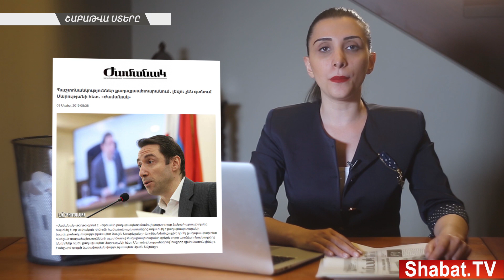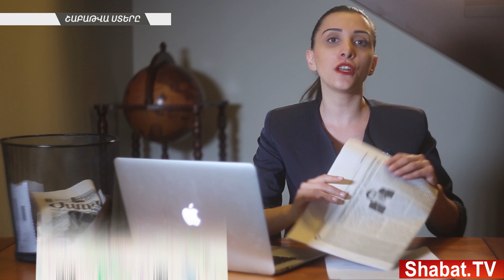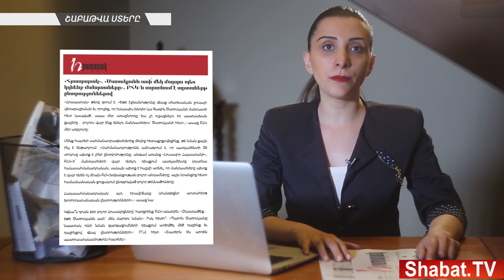Հերթական ստերով լի շաբաթը Հայաստանում